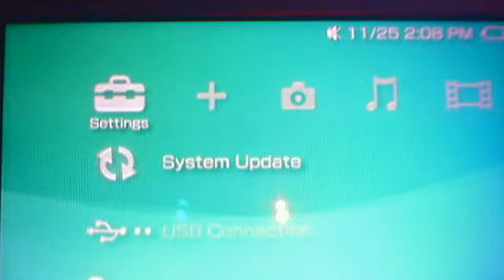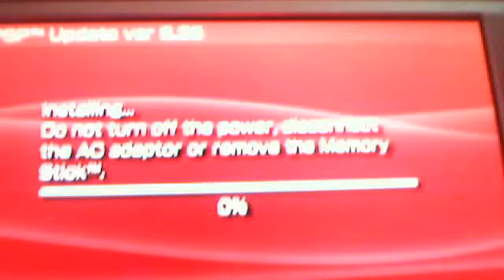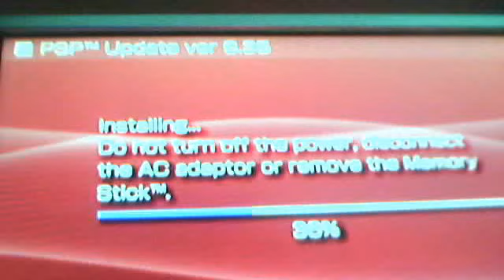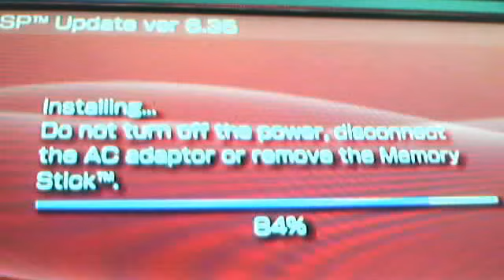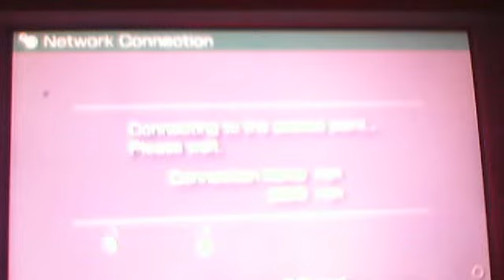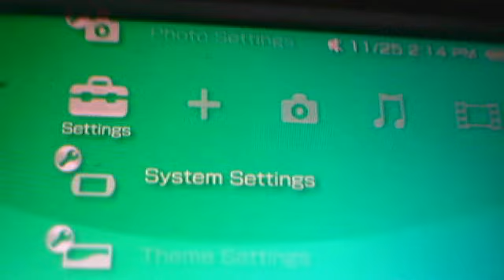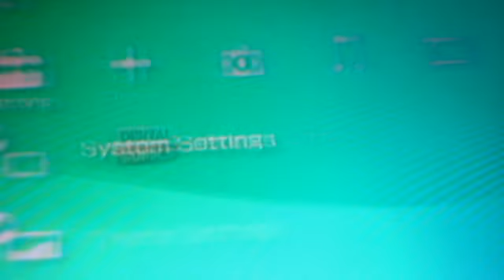PSP UPDATE 6.35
* Prepares the PSP system for Music Unlimited, a cloud-based music service.
* The 'Hot Shots Golf Save Game Exploit' was silently patched.